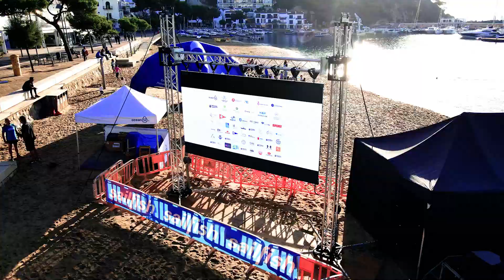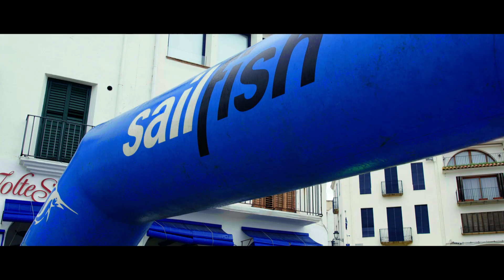Radikal ocean52 2022 | Official Video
La Radikal ocean52 es una experiencia para disfrutar de las aguas abiertas y de la comunidad que formamos parte de ella. Es nuestra insignia en la que nos implicamos y nos desvivimos al 100% durante todo el año, cada año, para que sea siempre un fin de semana para recordar. Dentro y fuera del agua. Con colegas y con familia. Durante el día y durante la noche.
La Radikal fue el kick off de lo que significa hoy en día Radikal Swim y no podemos estar más orgullosos de haber podido experimentar en lo que se ha transformado año a año gracias al apoyo de todos vosotros: amigos, voluntarios y partners.
Son muchos años construyendo este enorme proyecto, bonitas relaciones, acciones para hacer del mundo en el que vivimos un lugar mejor y infinitas anécdotas y aventuras junto con todos vosotros. ¡Por muchos años más!
Os dejamos con el vídeo oficial de esta edición 2022. Una edición que fue más RDK que nunca: lluvia, olas, épica y muchas ganas de celebrar. CÓMO TIENE QUE SER⚡⚡⚡BERADIKAL